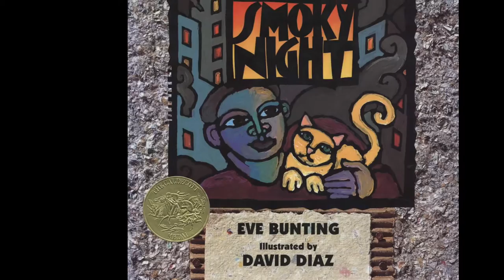ReThinking Children's Literature: Smoky Night Book Trailer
The story Smoky Night, written by Eve Bunting and illustrated by David Diaz, is the story of a boy named Daniel, his mother, and his feline friend, Jasmine, during the time of what could be the L.A. Riots during 1992. The story, however, was written in 1995.

This Book trailer was created and completed using Google Images, a soundtrack from iMovie, and various quotes from reviews. This book trailer was also created for the purpose of ReThinking Children's Literature Magazine at Ball State University during the class: English 299X: Young Adult and Children's Black Literature.